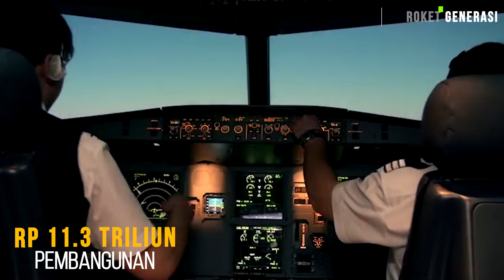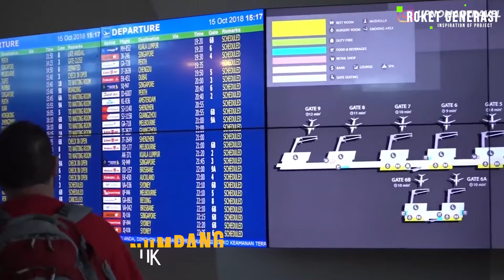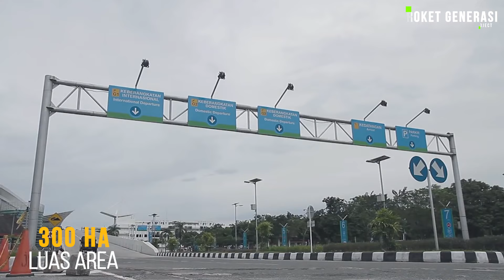Senggol Dong, 5 BANDARA TERMEWAH DI INDONESIA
Line.           : zulfan_efendi07